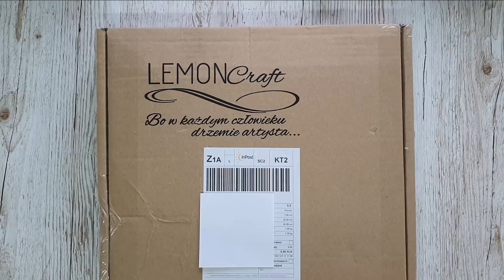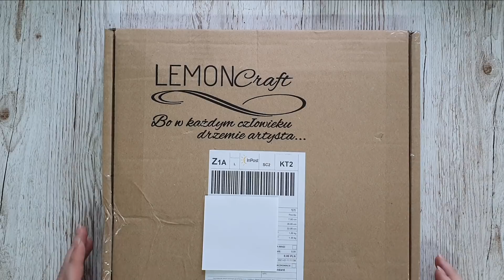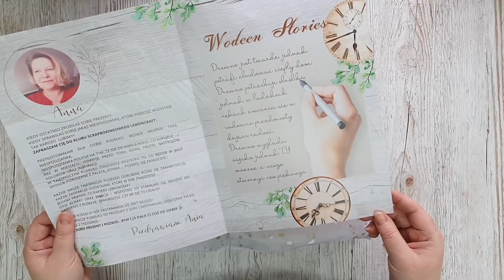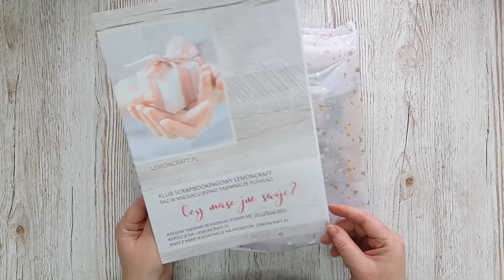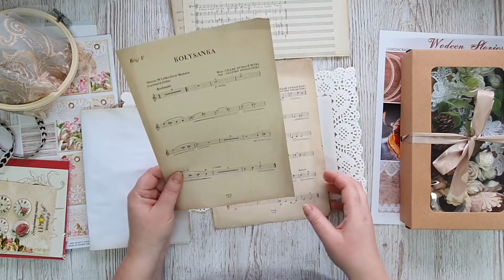Tajemnicze pudełko Lemoncraft. Styczeń. Kartka. SCRAPBOOKING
Dzisiaj przedstawiam Wam kolejne Tajemnicze pudełko Lemoncraft.
To juz moje czwarte. Śmiało moge Wam powiedzieć, że się od nich uzależniłam. a dlaczego? Sami zobaczcie jakie one sa cudowne i dopracowane.

Pozdrawiam,
Asia
Thank you and have a nice day,
Joanna